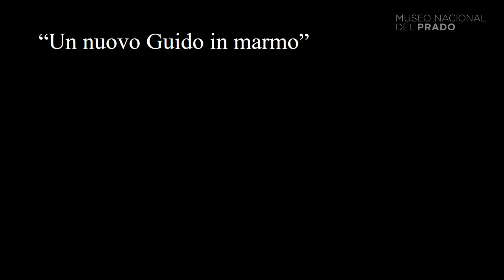"Guido Reni y la escultura de su tiempo" por Fernando Loffredo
La conferencia "Guido Reni y la escultura de su tiempo", impartida por Fernando Loffredo (profesor de Stony Brook University y beca Harvard Villa I Tatti), es parte del ciclo "Guido Reni".

Carlo Cesare Malvasia en su Felsina pittrice (1678), o sea las vidas de los artistas boloñeses, definió al escultor Alessandro Algardi como "nuevo Guido [Reni] en mármol". Sin embargo, Malvasia nos informa también de que el mismo Guido había hecho "labores de bulto" y "modelos". Partiendo de esas consideraciones, esta charla atenderá a la relación de Reni con la escultura y los escultores de su tiempo.

La exposición Guido Reni en el Museo Nacional del Prado, abierta entre los meses de marzo y julio de 2023, invita a los visitantes a repensar el legado de este gran artista italiano del Barroco. Reni alcanzó en vida las más altas cotas de fama posibles en la Europa de su tiempo, considerándosele capaz de transmitir con su arte la belleza de lo sobrenatural, lo que le valió el apelativo de “divino”. Tal reputación continuó todo el siglo XVIII, en el que las academias de Bellas Artes le incluyeron entre sus principales referentes. Sin embargo, el auge del movimiento romántico del siglo XIX le desterró, al igual que a la mayoría de los artistas boloñeses de su tiempo, de la cima de la Historia del Arte por lo que de rígido tuvo el método creativo de esa escuela. Solo a partir de mediados del siglo XX su legado comenzó a recuperarse gracias a una serie de importantes exposiciones monográficas, a la que se une ahora la que celebra el Museo Nacional del Prado.

Este ciclo de conferencias, que se desarrollará en paralelo a la exposición, propone un acercamiento a su figura abierto a la reflexión, considerando las interrelaciones de su arte con el de otras grandes personalidades de su tiempo y con otros ámbitos creativos, la presencia de sus obras en el coleccionismo español o la influencia que ejerció en los pintores más destacados del ámbito hispánico.

"Guido Reni"
3, 10, 17, 24 y 31 de mayo de 2023